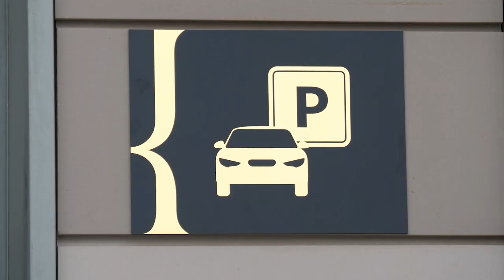ЖК «Ривер хаус»: комфорт, стиль и безопасность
Супруги Кудлай рассказали о преимуществах жизни в доме бизнес-класса и льготных программах на приобретение жилья